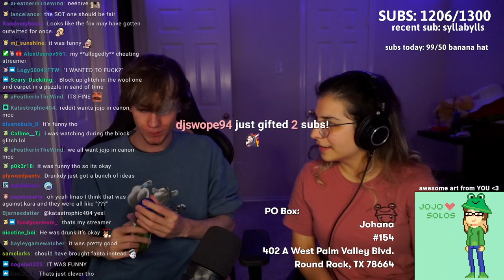Fundy Talks About Being Banned From Minecraft Championship!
In this video Fundy (@Fundy) explains why he was banned from Minecraft Championship (MCC), he teases whether or not he is officially banned but the fact that he was not in Minecraft Championship All-Stars  despite having won an event, as well as the fact that he purposely cheated multiple times, leads viewers to believe he has been banned.